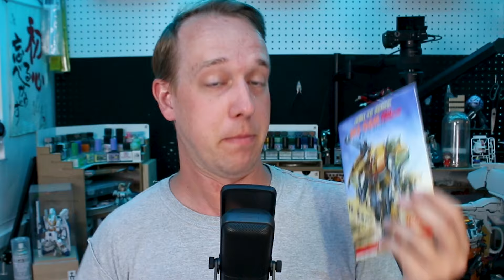Old 2 Gold Contest Update!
Just a quick life update and contest clarification for you guys!
Still need a kit for the contest? Check out USA Gundam Store!